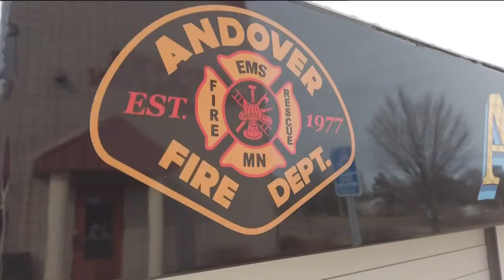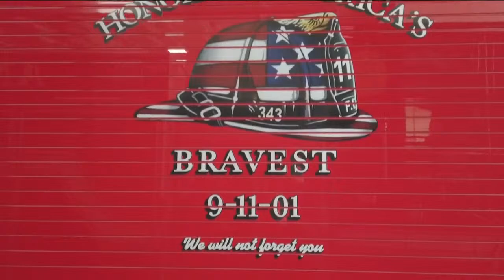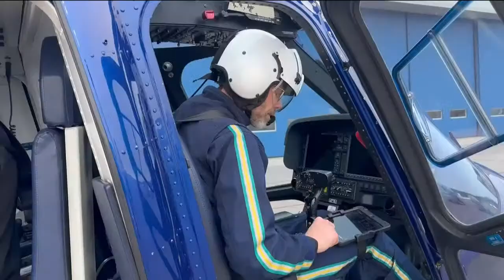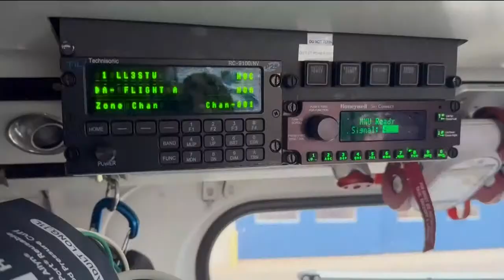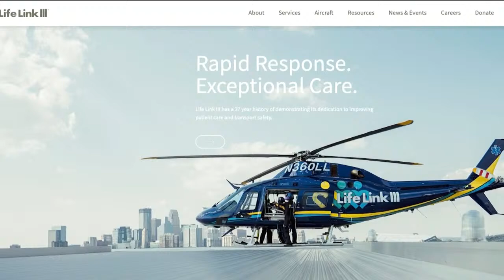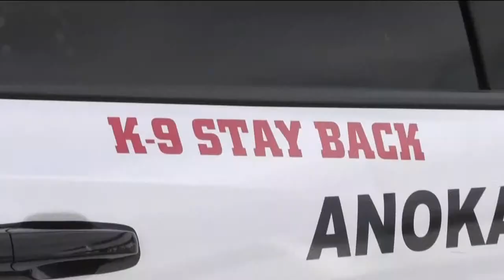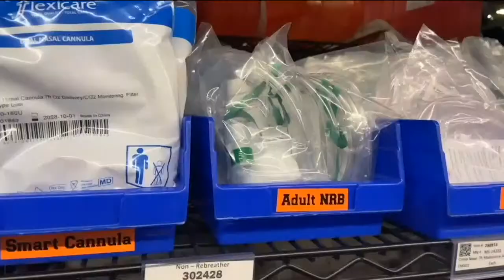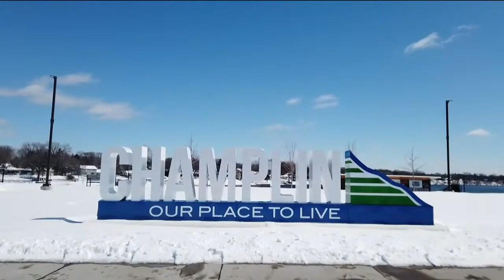Live and Local: Community Heroes 2024 | QCTV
QCTV highlights the heroes in our communities in this episode of "Live and Local"!

Program Contents:
0:00:00 - Show Intro
0:00:50 - Anoka-Champlin Fire Chief Ted Massicotte Interview
0:11:32 - Andover Fire Department Package
0:15:25 - Champlin Police Dept. Jeff Brown Interview
0:27:11 - Life Link III Package
0:32:21 - Ramsey Police Dept. Kyle Brotkowski Interview
0:40:55 - Anoka County Sheriff Office K9 Unit Package
0:45:36 - Champlin Police Dept. Zachary Krise Interview/AED Demonstration
0:56:17 - Allina Health Package
1:00:33 - Outro/Credits